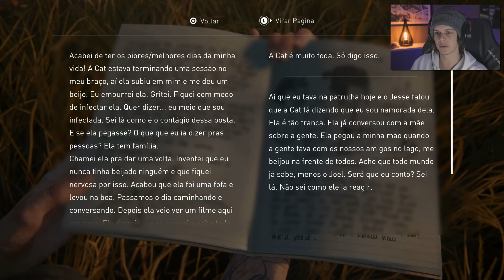THE LAST OF US PART 2 - #12: BAIACU 😱 | Memórias com Joel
Parte 12 da série de The Last of Us Part 2 no modo Difícil - PS4 Pro em 4k.